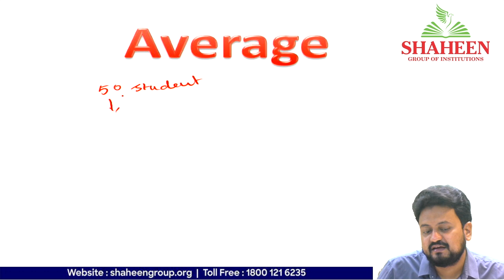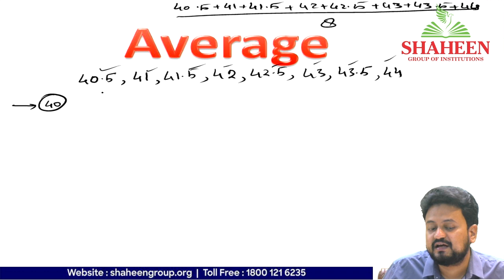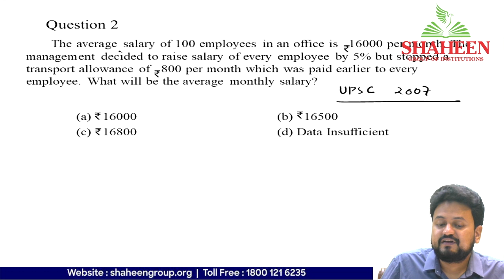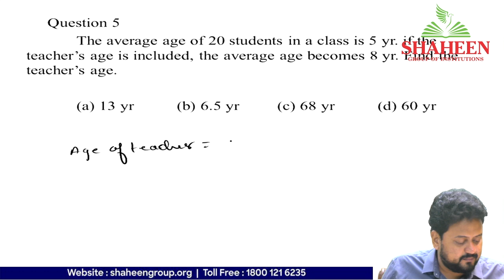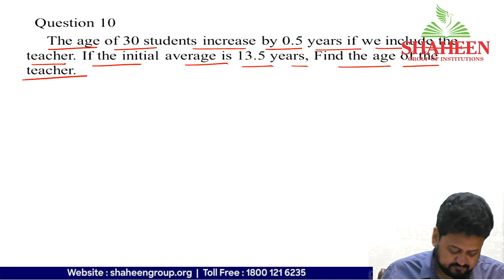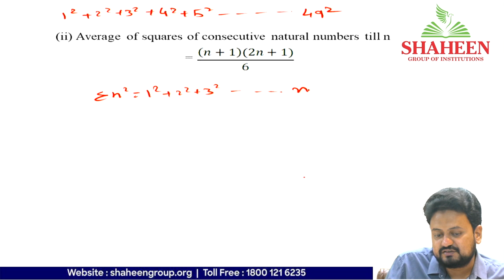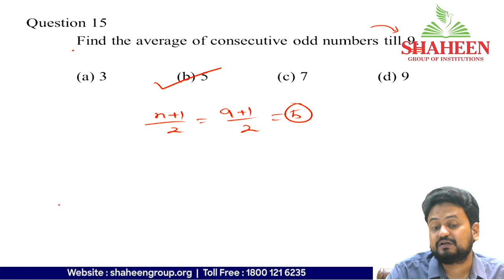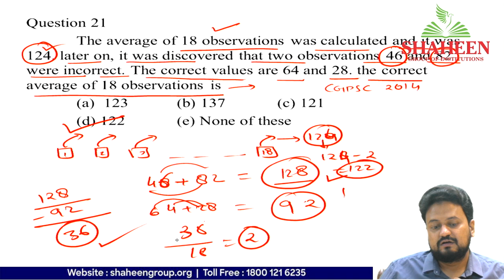Shaheen Civil Services Academy - CSAT Class - 6 (Average)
0